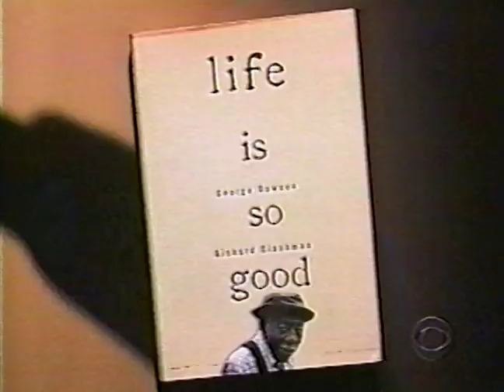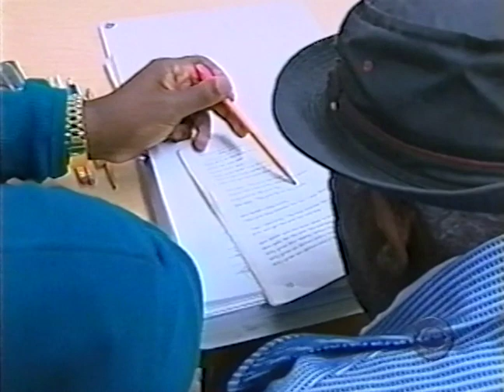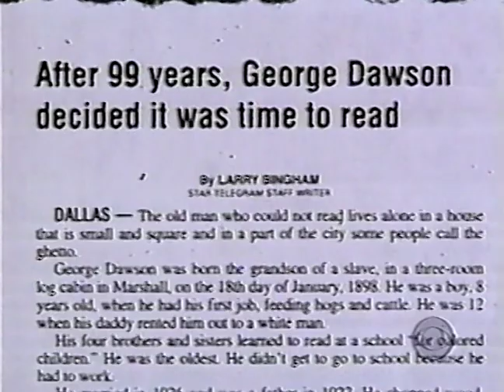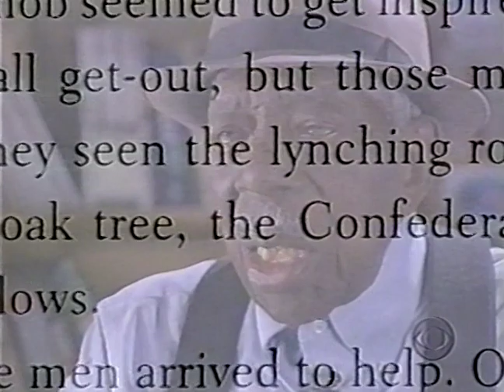CBS Sunday Morning/WFAA 8 News - George Dawson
George Dawson Middle School - Southlake, Texas